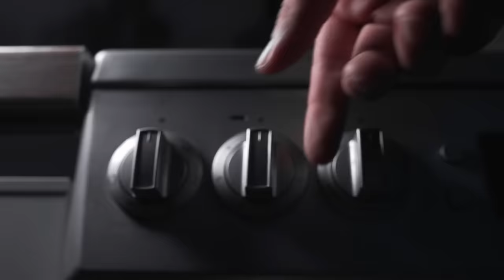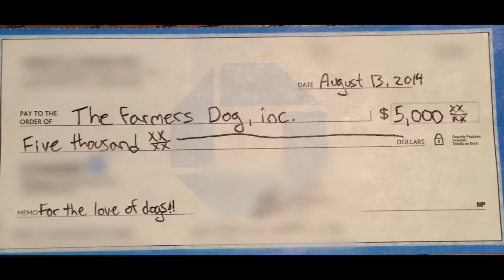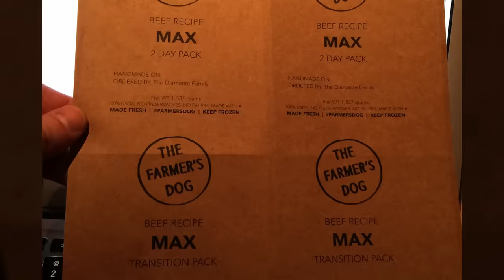The Farmer's Dog Founders' Story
Like so many other pet owners, Brett Podolsky was feeding his dog dry food from a bag, believing it was what dogs were supposed to eat. But his Rottweiler, Jada’s, severe and persistent digestive issues sent him on a journey through a maze of pet food products and marketing promises that led nowhere—until a vet recommended he try making simple, fresh food. That revelation about what healthy dog food actually is marked the start of Jada’s good health, the start of a company, and the start of a new chapter for the pet food industry.

After seeing the impact of real food on his dog, and discovering the alarming reality behind pet food marketing, Brett and partner Jonathan Regev launched The Farmer’s Dog—the company they wished existed for their own dogs.

Using decades of pet nutrition research, and working with top vet nutritionists, they created fresh, human-grade food that’s nutritionally complete and balanced for dogs, and delivered to people in precisely portioned packs.

Millions of meals later, the journey to help all dogs live longer and healthier lives continues.

See The Farmer’s Dog founders’ story above—and start your own fresh-food journey

Credits:
Director/DP/Editor: Daniel Zagayer
Producer: John Duarte
Production Company: Three Rivers Studios
Made for the love of dogs ❤️